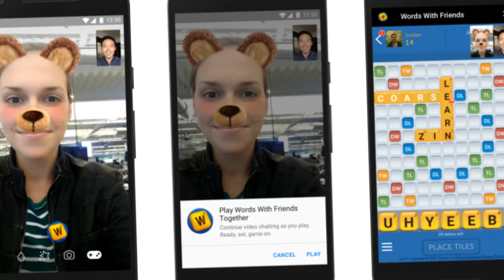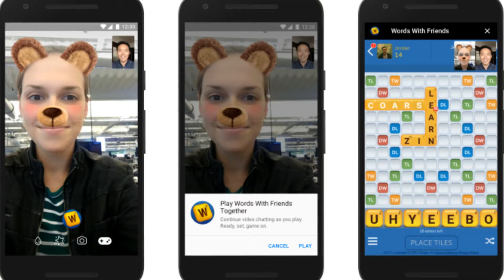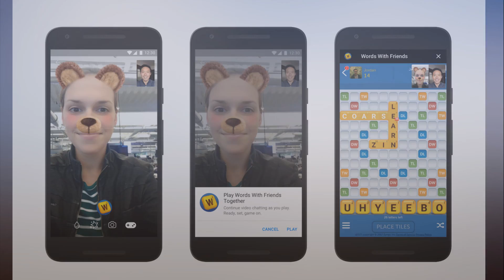Facebook Instant Games gets lives — Angry Birds, multiplayer video chat to come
Facebook launched Instant Games on its Messenger platform earlier this year with 20 games. It’s since grown its library to 70, including arcade classics like Tetris as well as modern scrolling shooters BlackStorm Labs’s EverWing. And starting today, you’ll be able to livestream your sessions. Facebook also announced today that games such as Rovio Entertainment’s Angry Birds will be joining the Instant Games platform next year, along with integrated video chat in multiplayer games starting with Zynga’s Words with Friends.

“We know that video is extraordinarily important to discovering and sharing,” said Facebook’s global director of games partnerships Leo Olebe. “We wanted to make sure to tap into that and give our users the chance to show off the games they’re playing and the games they’ve fallen in love with.”

When you go live in an Instant Game, it begins streaming to your Facebook page. Once you go offline, it stays posted so that folks who missed it can still re-watch it.

“Right now we’ve decided that we don’t want to interrupt gameplay,” said Messenger’s product manager Mike Weingert. “It’s a bit of a different use case than when you’re streaming an event. Basically, at the top left hand corner, we show that there are likes and reactions and emojis coming in, but we don’t actually send them across the screen.”